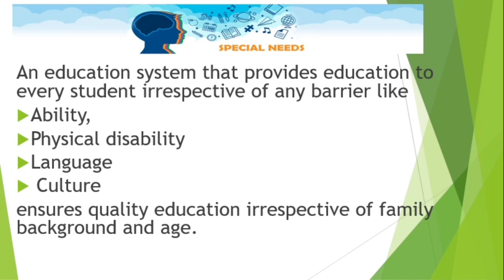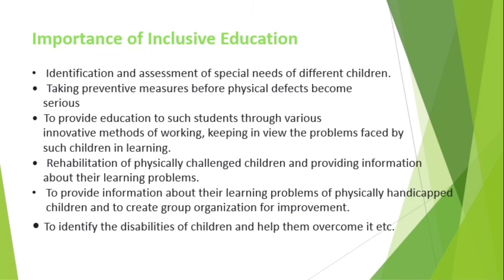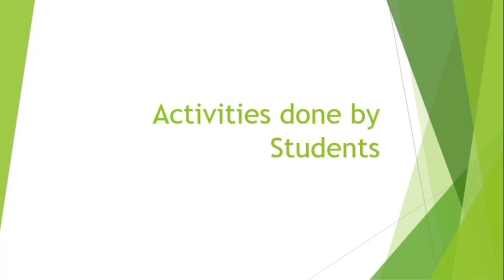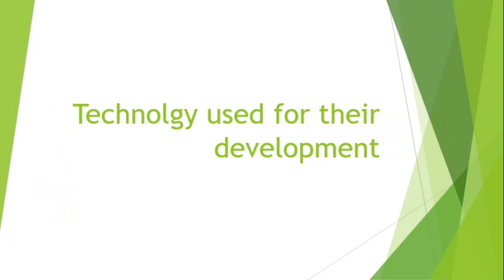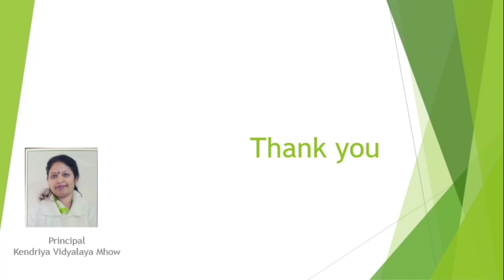GLIMPSES OF CWSN ACTIVITIES OF KV s OF BHOPAL REGION UNDER ABLE GUIDANCE OF HON'BLE DC